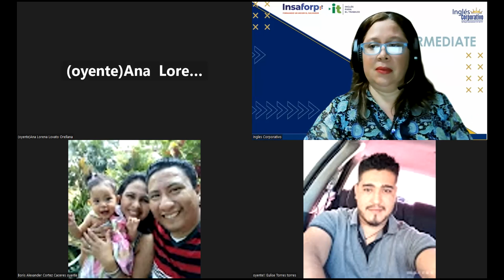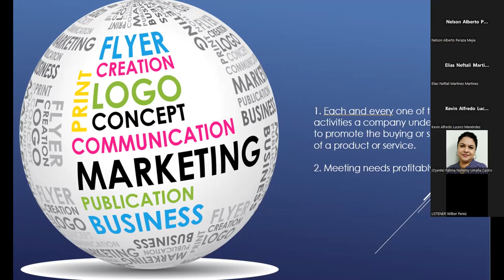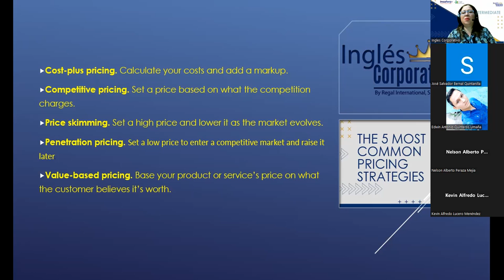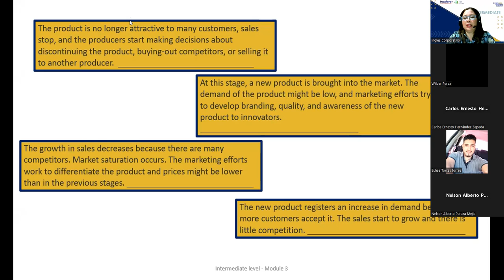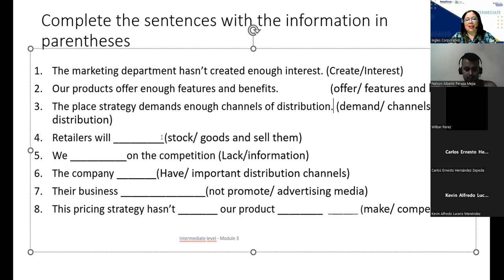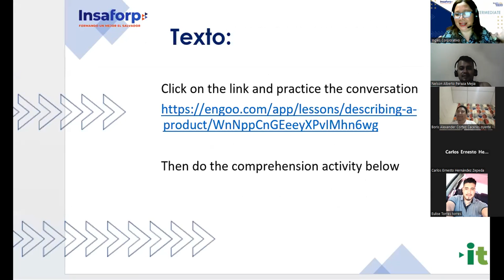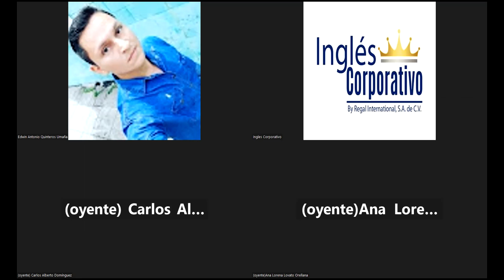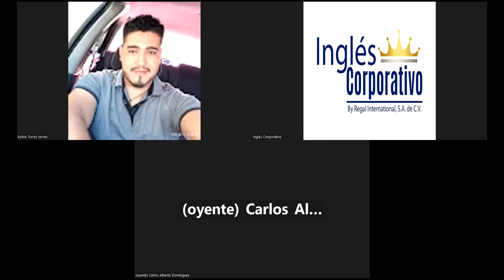Session 15-02-06-2023-29750-8048-0076/2023-Beteta-Midterm Review and Practice